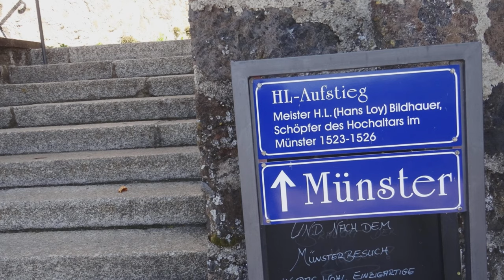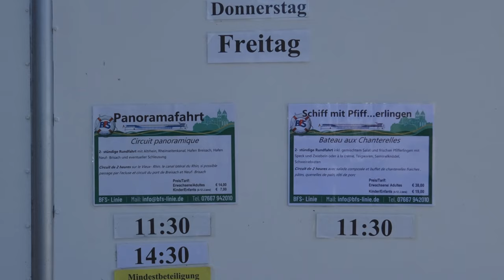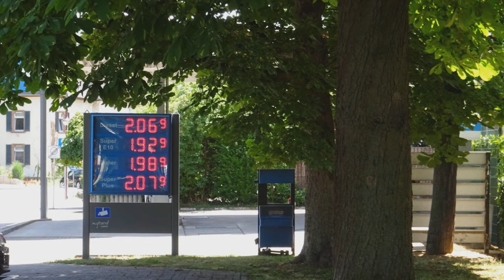Breisach am Rhein Photo Slideshow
Фотоальбом о поездке в Брайзах на Рейне